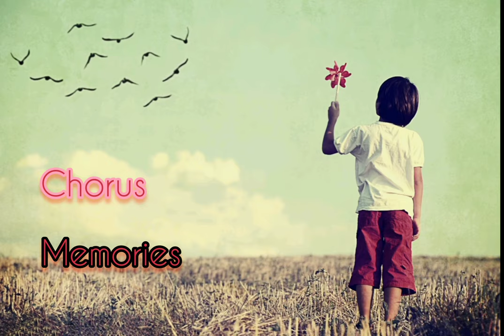Memories Hiphop instrumental beat No copyright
You can use this music in your songs without copyright 😊

Rajendra sen